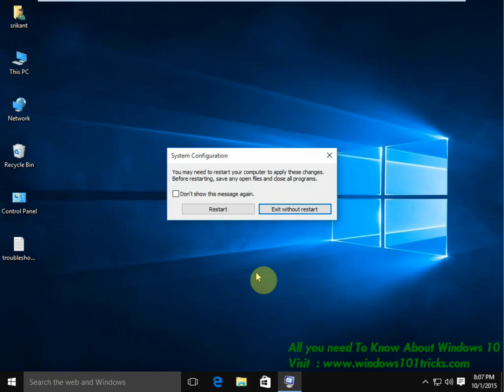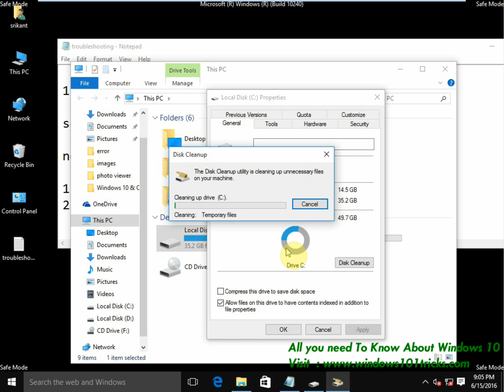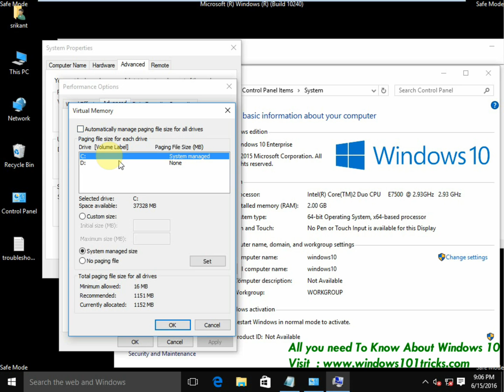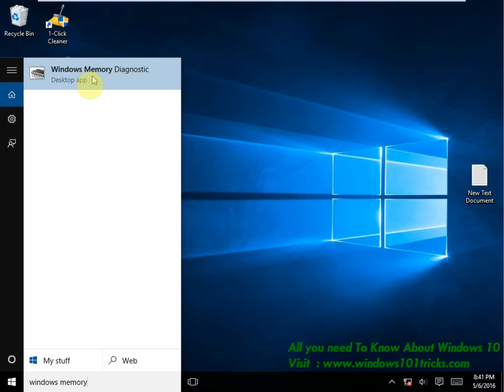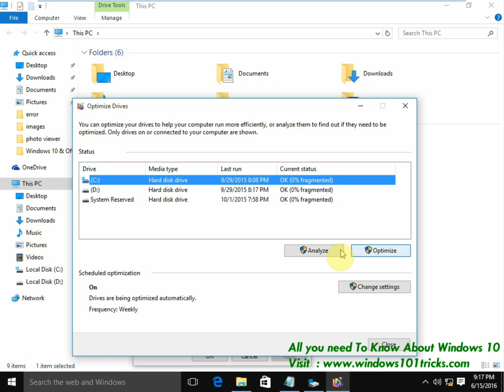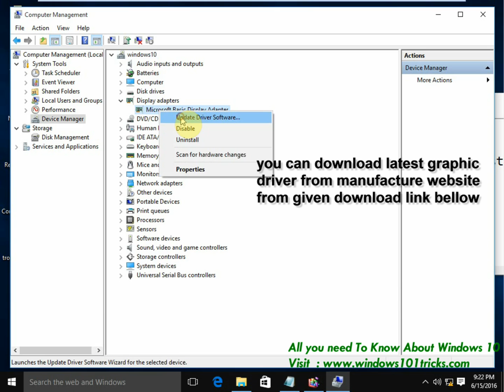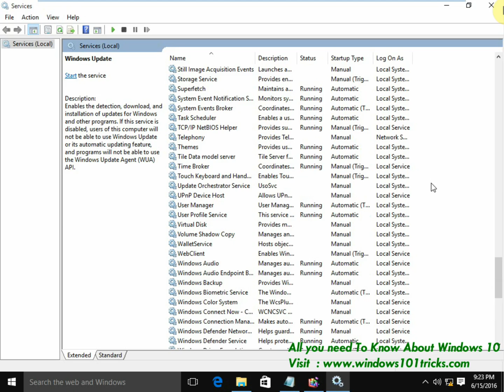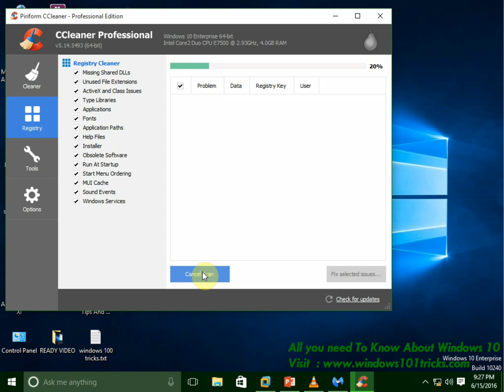How to fix blue screen error or system Crash windows 11 or 10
Encountering a blue screen error or system crash on Windows 11 or 10 can be a frustrating experience, disrupting your workflow and causing concern about potential data loss. These errors, often accompanied by error codes, indicate issues ranging from hardware malfunctions to software conflicts. Fortunately, there are several solutions to address these problems and restore system stability. Here common causes of blue screen errors and solutions help you troubleshoot and resolve these issues on your Windows 11 or 10 system.

00:00 Blue Screen Of Death
00:26 Boot into safe mode
01:21 Clear Temp Files
01:43 Perform Disk Cleanup
02:30 Increase Virtual Memory
03:25 Run system maintenance
04:35 Run Memory Diagnostic Tool
05:28 Defragment system drive
06:300 Turn off Link State power management
07:20 Enable Fast Startup
08:00 Update Graphics driver
08:36 Disable Windows services
09:15 Scan for Virus malware
10:11 Run System optimizer tool

Ensure that all hardware components, including RAM, hard drive, and peripherals, are properly connected. Run hardware diagnostics to identify and address any faulty hardware issues.

Outdated or incompatible device drivers can lead to blue screen errors. Update drivers for graphics cards, network adapters, and other critical components.

Keep your operating system up to date by installing the latest Windows updates. Microsoft often releases patches and fixes to address known issues.

Uninstall any recently installed programs or updates that might be causing conflicts. Use Safe Mode if needed.

Use the System File Checker tool to scan and repair corrupted system files that might be causing the blue screen errors.

Utilize System Restore to revert your system to a previous state before the blue screen errors occurred.

Perform a thorough malware scan using a reputable antivirus or anti-malware tool to ensure that your system is not compromised.